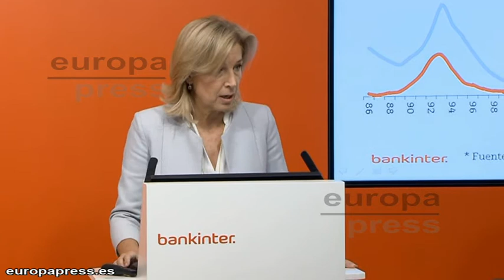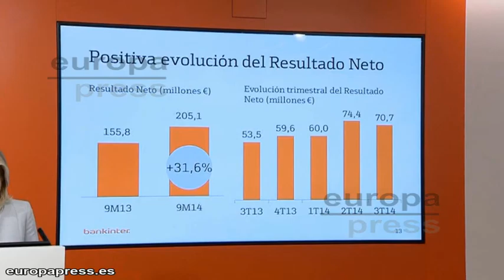Bankinter incrementa su beneficio neto un 31,6 por ciento en el tercer trimestre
Bankinter ha incrementado  hasta septiembre su beneficio neto un 31,6 por ciento con respecto al año pasado. Al cierre del tercer trimestre el banco alcanza los 205 millones de euros, impulsado principalmente por su negocio con clientes.
El banco  conserva su calidad de activos en el nivel más alto del sector, mantiene una tasa de morosidad con el porcentaje más bajo de la banca, y ha reforzado su solvencia.
Áreas de negocio  estratégicas como la banca privada o el segmento  de empresas son los pilares sobre los que se apoyan las buenas cifras de la entidad,  cuyos ingresos han sido capaces de compensar el menor protagonismo de los resultados por operaciones financieras.
Al igual que en pasados trimestres, Bankinter sigue presentando una reducción de las entradas netas en mora y fallidos. Eso, junto a una reactivación de su cartera hipotecaria, con un incremento de las contrataciones, son signos esperanzadores de un cambio de ciclo.
Desde esas bases, la entidad afronta con una perspectiva positiva los próximos resultados de los test de estrés a la banca europea, que se conocerán este domingo 26 de octubre.